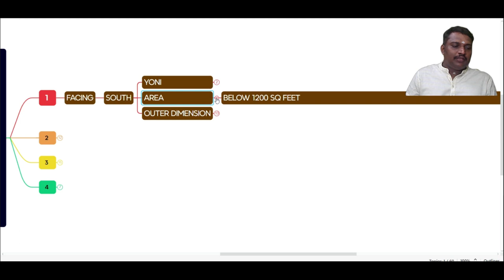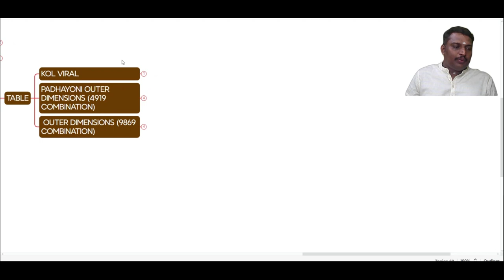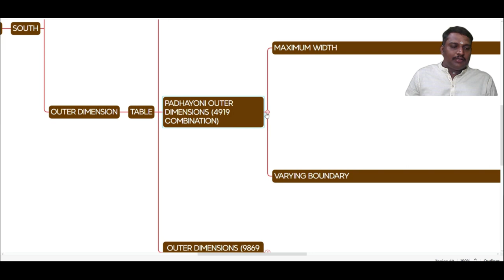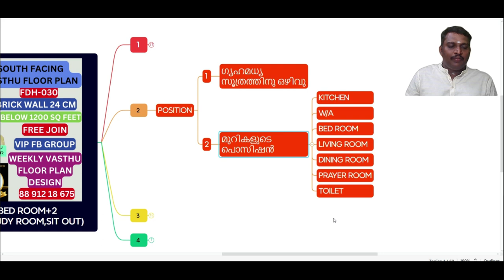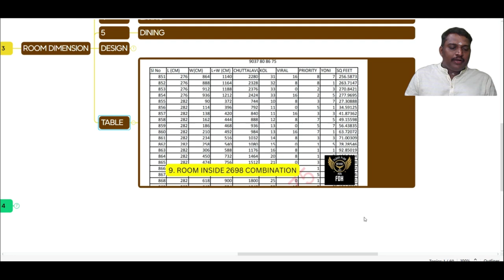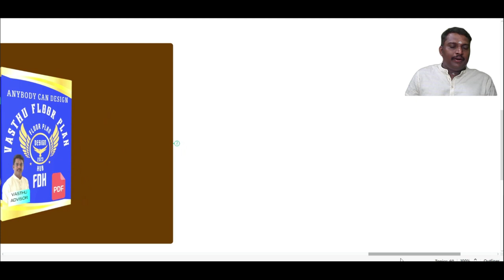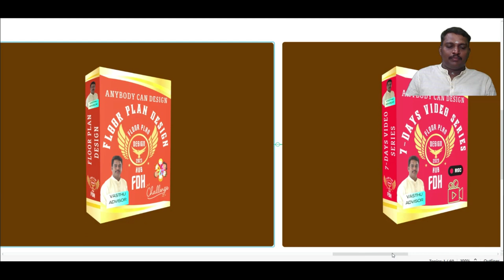South Facing Vastu Floor Plan: Optimize Your Space with Expert Guidance | Vastu Advisor"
In this comprehensive guide to South facing Vastu floor plans, we delve into the intricacies of designing a harmonious living space aligned with Vastu principles. With our expert guidance, discover how to create an optimal layout that maximizes space utilization and promotes positive energy flow throughout your home.

Our South facing Vastu floor plan features a thoughtfully designed layout comprising 2 bedrooms, 2 toilets, a kitchen, a wash area, spacious living and dining areas, a study room for productivity, and a cozy sit-out area to unwind. Each element is carefully curated to ensure functionality, comfort, and Vastu compliance.

Whether you're embarking on a new construction project or renovating your existing space, our tips and insights will empower you to make informed decisions and achieve your dream home vision. Join us on this journey towards creating a balanced and auspicious living environment that nurtures well-being and prosperity.

ഈ Floor Plan വാസ്‌തു അളവുകൾ ഇട്ട ശേഷം Facebook Private Group comment ചെയ്യാവുന്നതാണ്.

ഇതേ പോലത്തെ Weekly Free Design ലഭിക്കാനും community members വരച്ച floor plan ലഭിക്കാനും Free ആയി Facebook Group Join ചെയ്യുക

2 മണിക്കൂർ ഉള്ള Live Webinar ഇൽ Easy ആയി വാസ്‌തു പ്രകാരം space utilisation ലൂടെ community members Floor Plan Design ചെയ്യുന്നത് എന്നും നിങ്ങൾ വീട് വെയ്‌ക്കാൻ പോകുന്ന ആള് ആണ് എങ്കിൽ ഒരു floor plan വാസ്‌തു പ്രകാരം ആണോ എന്ന് എളുപ്പത്തിൽ എങ്ങനെ പരിശോധിക്കാം എന്ന് പഠിക്കാം

Free Join

Vasthu Advisor
In this video, we present a meticulously crafted South Facing Vastu Floor Plan designed to optimize space and energy flow for homes under 1200 square feet. This 2-bedroom layout encompasses essential living spaces including living, dining, kitchen, study, and more, all aligned with Vastu principles to promote harmony and positivity.

As experts in Vastu Shastra, we understand the importance of creating a balanced and auspicious living environment, especially for South facing homes. Our Vastu-compliant floor plan offers practical solutions and insights to help you design your dream home while adhering to Vastu guidelines.

Whether you're planning a new construction or renovating an existing space, our South Facing Vastu Floor Plan provides valuable tips and principles for floor planning and home design. Join us as we explore the best practices and considerations for creating a harmonious living space in South facing homes.

South Facing Vastu Tips
Vastu Shastra for South Facing Homes
South Facing House Design Vastu
Vastu Principles for South Facing Homes
South Facing House Vastu Solutions
Vastu Consultation for South Facing Houses
South Facing House Vastu Dos and Don'ts
Vastu Remedies for South Facing House
Vastu Shastra Tips for South Facing Property
Best Vasthu Plans for South Facing Houses
South Facing Vasthu Building Design
South Facing Vasthu Compliant Floor Plans
South Facing Vasthu Home Design
South Facing Vasthu House Plans
South Facing Vasthu Principles in Home Design
South Facing Vasthu Shastra House Layout
South Facing Vasthu Tips for Floor Planning